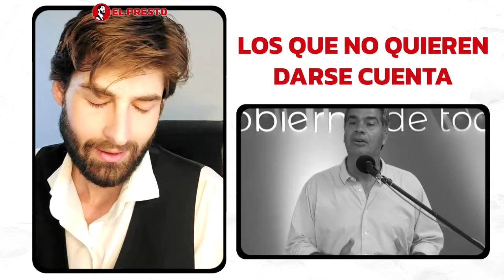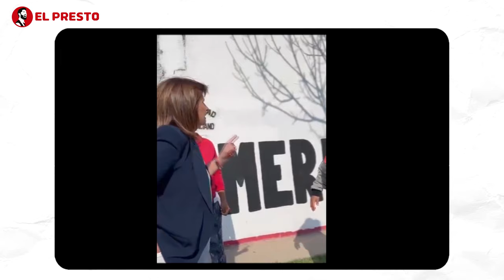¿Está muriendo el Kirchnerismo? | Un cambio de época que muchos no quieren ver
🔴 La editorial de ElPresto sobre la derrota del feudo de Capitanich en el Chaco.
NO QUIEREN DARSE CUENTA:
Año 1973 Filipinas
Hay una historia fantástica, casi irreal. Como dijoOscar Wilde  "La naturaleza imita al arte"

El japonés Hiroo Onoda estuvo en la selva de Filipinas, quedó aislado y tardó décadas en saber qué pasó en el mundo.

Hiroo Onoda tenía apenas 18 años cuando se alistó en la Infantería del Ejército Imperial de Japón y, en ese momento, nunca se imaginó que luego de la Segunda Guerra Mundial se convertiría en un mito.

Su historia es la de un soldado que pasó décadas luchando en una guerra que había terminado, pero nunca se dio cuenta de los cambios geopolíticos. Porque nunca le avisaron.

El contexto bélico continuó para Onoda, quien siguió viviendo como si un enemigo lo estuviera acechando día a día.

Onoda pasó más de 30 años en la selva luchando contra un enemigo que no existía, Onoda nunca se enteró de los cambios en su país, y menos en el mundo. Era el en su pequeña trinchera, era el en su mundo… era el cumpliendo órdenes que ya no tenían jefes ni sentido.

Año 2023 – Provincia de Chaco
El kirchnerismo perdió luego de casi 20 años de feudo provincial. El líder supreno, Jorge Capitanich salió tímidamente a reconocer la patética y esperanzadora derrota. Se mostró casi como una víctima y se comparó con la madre de Cecilia, la joven asesinada por una de las patotas de Capitanich.

Con esta nueva derrota, el kirchnerismo ya suma 7.
Vamos una por una:

- Chaco: Se terminan 16 años ininterrumpidos del peronismo en el poder.
San Luis: Se terminan 40 años de los Rodríguez Saá en el poder.
San Juan: Se terminan 20 años de peronismo en el poder.
-Neuquén: Se terminan 60 años del MPN de los Sapag en el poder (aliados del kirchnerismo)
- Santa Cruz: Se terminarán 32 años de kirchnerismo en el poder. Y se cierra un ciclo de Seis décadas de peronismo.
-Santa Fe: Se termina una estructura que gobernó durante 60 años. Y hay un fuerte cambio generacional.
-Chubut: Se terminan 20 años de peronismo en el poder.
Y falta sumarle a Mendoza, que lo más probable es que vuelva a Ganar Cornejo y falta Entre Ríos, donde Rogelio Frigerio seguramente de el batacazo.

BASTA DE DERECHA Y NEOLIBERALES: Gritan los militantes kirchneristas y militantes de izquierda.  Como ignorando que la gente decide que quiere. Insultan y se enojan con un chaqueño que le dice ¡BASTA! A la mafia de Capitanich y los Sena. Se ofuscan los militantes de los derechos humanos, cuando ven que jubilados, maestras, estudiantes, albañiles, etc votan a Bullrich o deciden votar a Milei.

La mayoría no los quiere más, la mayoría –y cada vez son más miles de millones- empiezan a aborrecer a la izquierda, a los progres, etc… ¿Qué triunfos tiene el kirchnerismo? Formosa, donde viven como cucarachas. En Santiago del Estero capital nacional de la miseria, una de las peores provincia Argentinas, ir a Santiago del Estero es una depresión… ¡Un asco! En Salta, donde levantás una baldosa y encontras un famélico.

Osea, el kirchnerismo y los progres se aferran a provincias donde la mayoría son personas muertas de hambre que entregan su dignidad por un bolsón. Ese es el país de ellos, eso es lo que proyectan para todos. Menos para sus líderes. Pero la militancia K no pueden entender, no les entra en la cabeza porque un pibe no quiere sindicatos, Porque a una ama de casa le chupa un huevo el Ministerio de la Mujer porque un kiosquero no quiere saber nada con el control de precios. Etc…

Hay una discusión muy patética entre Guillermo Moreno, el Chanta de Mariotto y la rata subversiva de Papaleo (una rata oscura de la historia argentina …)

Hablaban de una política que ya no existe, discutían sobre terratenientes, pelean por la imagen de Macri. Defienden cosas que en el mundo ya no existen.

Cuando estos viejos meados se enteren que el mundo andan autos eléctricos, mientras ellos empujan un renó 12 todo destartalado. Y los días de lluvia tienen que sacar el brazo para secar el vidrio…
Ellos creen que el muro no cayó. Ellos creen que los pibes siguen escribiendo en maquinas de escribir y no cayeron que hoy un pibe de 18 años gana en dólares, diseñando para el exterior o gana cientos de dólares jugando a un juego online. Y muchos de estos jóvenes no quieren que esa guita se la lleve el Estado, para mantener parásitos que están desempleados hace 7 años.

VAMOS A HABLAR CON LUCAS FIGUERAS: EL ES DIRIGENTE CHAQUEÑO, HA ESTADO TRABAJANDO MUCHO CON LOS VECINOS DE ALLÁ Y CON LAS COMUNIDADES ORIGINARIAS.